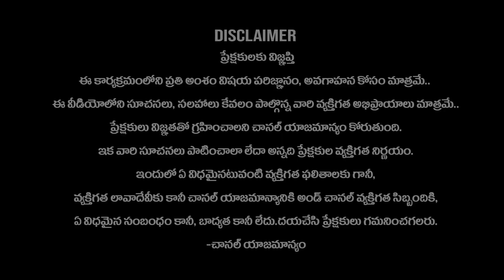Unstoppable Balakrishna With Chiranjeevi Promo | Kiran TV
Hi Friends Welcome to Kiran TV You tube Channel